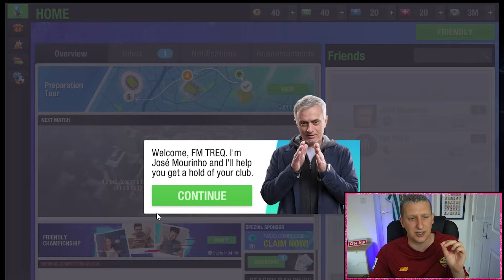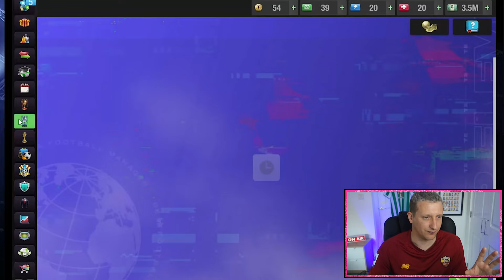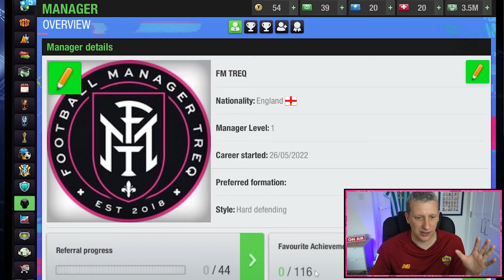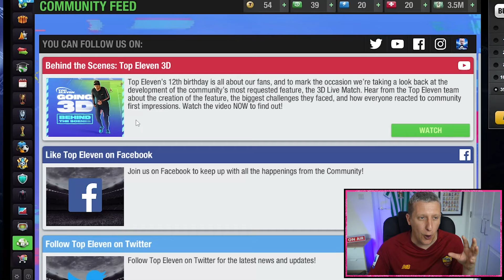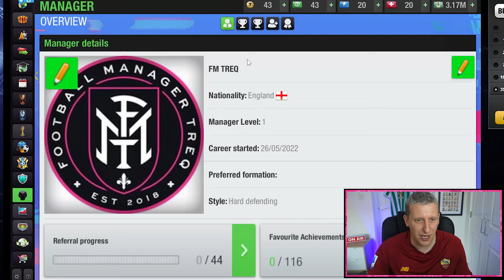TOP ELEVEN | BUILDING MY FIRST CLUB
Entry into the FMP Super League, to be a regen in one of my saves, play in draft modes and for BONUS extra content then please head over to the Patreon 👇

Shout out to my Patreon  Paul Colombani, Mark Fairhurst, Paul Elliot, Lewis Black, Matty Cooper, Jonny Griffiths, Peter Burgess, Dodgee Gamer, Harvey Horsley, Lee Bridges, Ryan Harold, Paul Crawford, Glen R, FM Stinger, George Mckay, Chris Harold, Adi Robinson, FM Llama, Alex Sharp & Darren Milsted.